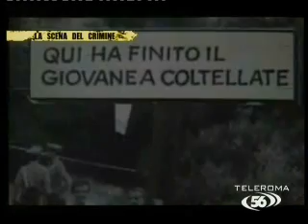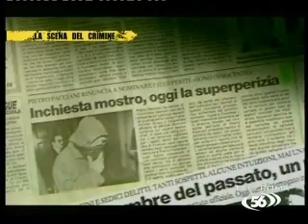mostro di Firenze - Silvia Della Monica - la lettera del mostro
i delitti del mostro di Firenze